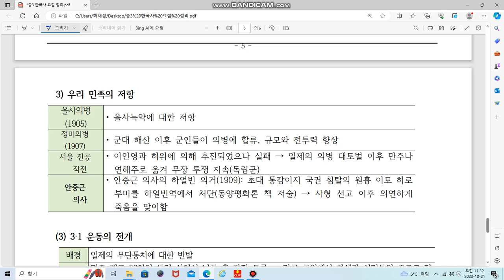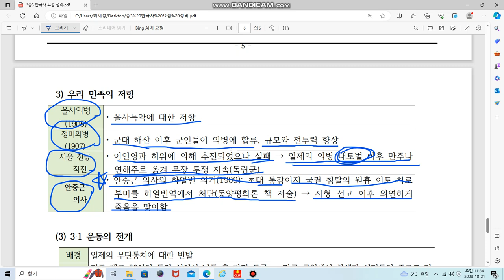영조, 정조, 우리 민족의 저항까지